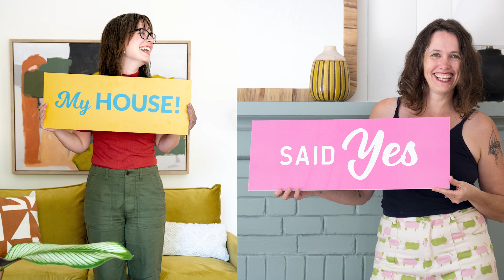Discover Why We're Different!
Discover Why We're Different! At All Things Real Estate, we don't just sell real estate products, we care and want to help nurture your business.

Watch our video to see why agents choose us and why your photoshoot is so important for your business. Oh, and just another reason why you need our products! 😊